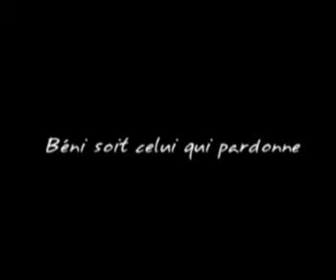Francky Dicaprio - Sabari dondo